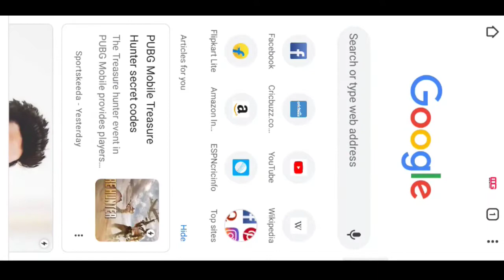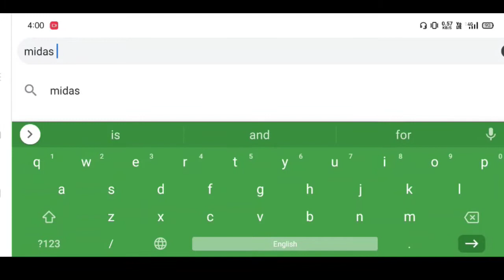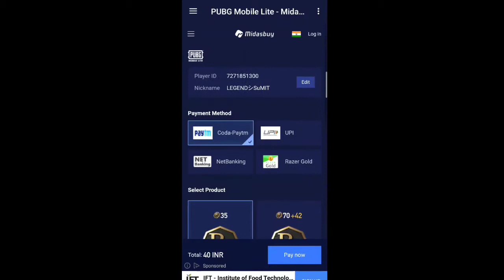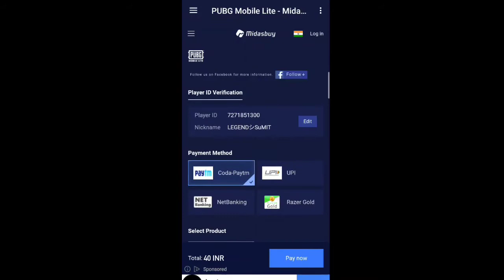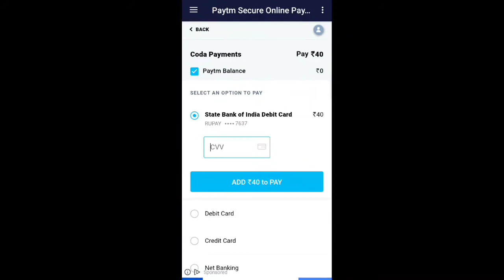How to get BC Pubg mobile lite |Easy way to get chipest bc for Pubg lite | New tricks to get BC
How to get BC  Pubg mobile lite |Easy way to get chipest bc for Pubg lite | New tricks to get BC  in your pubg mobile lite.

In this video I will show you how to get BC free and how to get purchase chipest BC in easy and safe and secure and simple on your pubg mobile lite.

Pubg mobile lite new tricks to get BC
Pubgmlite chipest BC purchase